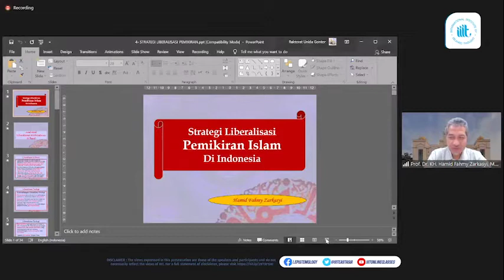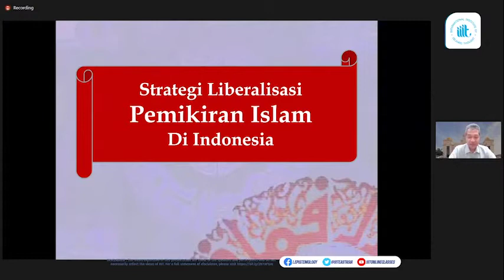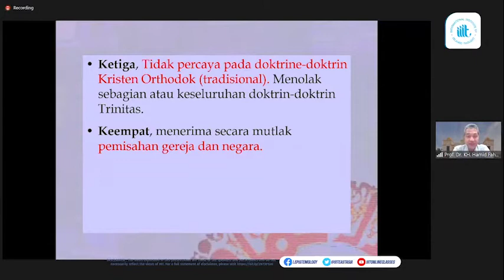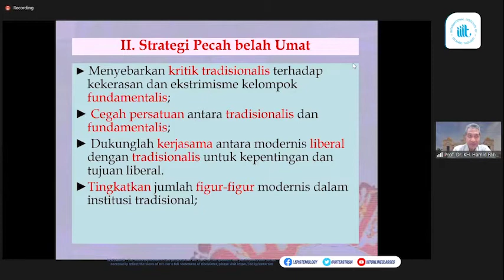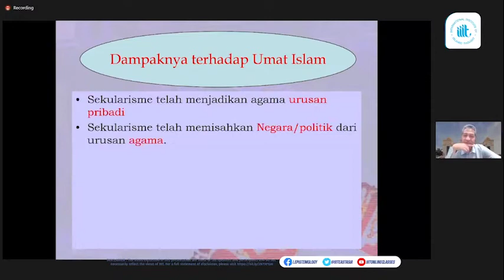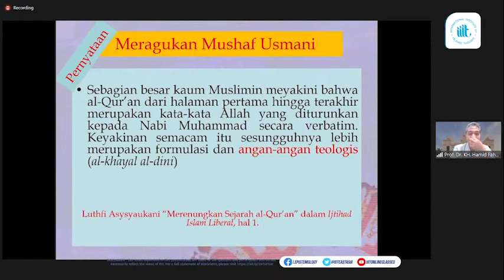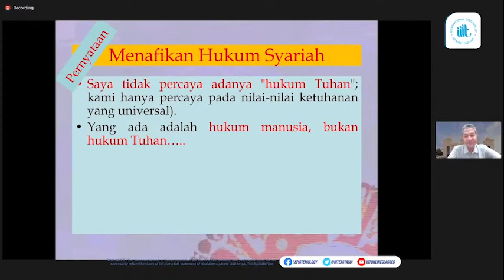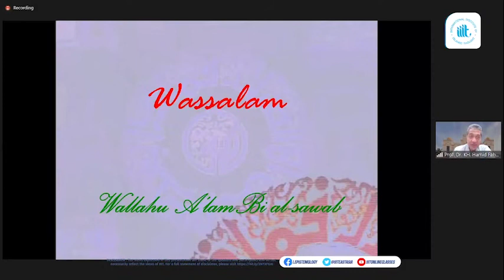Strategi Liberalisasi Pemikiran Islam di Indonesia by Prof Dr KH Hamid Fahmi Zarkasyi kuliahke4 IIIT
alhamdulillah..
kuliah ke-4 : Refleksi tentang Islam, Westernisasi dan Liberalisasi..
bersama Prof Dr KH Hamid Fahmi Zarkasyi MA, MPhil..
pada sesi ini bahasannya adalah..
Strategi Liberalisasi Pemikiran Islam di Indonesia..

Kajian yang semakin menarik dan harus kita pahami dalam menghadapi krisis kepercayaan diri sebagian besar umat Islam pada saat ini..
bagaimana selanjutnya..
silahkan simak terus yaa..

terimakasih..
semoga bermanfaat..